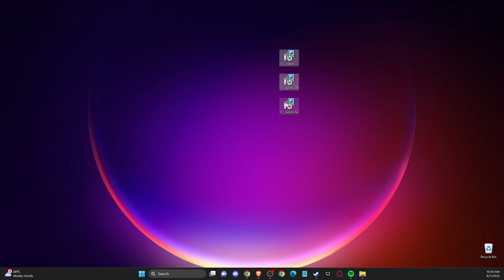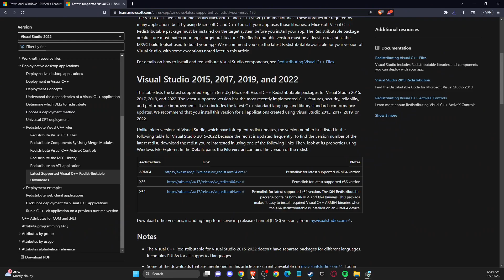Cómo Arreglar VCRUNTIME140.DLL en GTA V